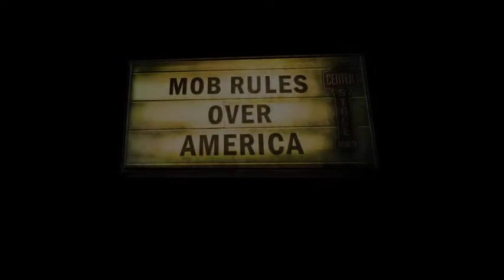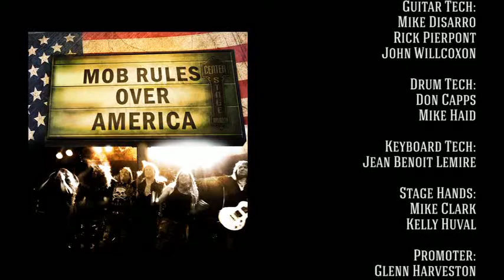Mob Rules - Mob Rules over America- Prog Power USA 2011 hd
taken from the "20th Anniversary Boxx Set - TIMEKEEPER - / Mob Rules Over America .                                                                                                   1.  Children of Flames
2.  Trial by Fire
3.  Astral Hand
4.  Unholy War
5.  Ashes to Ashes
6.  Fuel to the Fire
7.  Veil of Death
8.  Last Farewell
9.  In the Land of Wind and Rain
10.  Black Rain
11.  Hollowed Be Thy Name